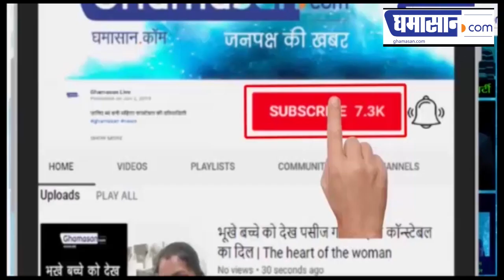Corona Virus : सब्जी बेचने निकला था कोरोना पॉजिटिव, दो हजार लोग क्वारंटाइन!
दो हजार से ज्यादा लोगों को किया होम क्वारंटाइन
सब्जी बेचने वाला शख्स पहले ऑटो चलता था